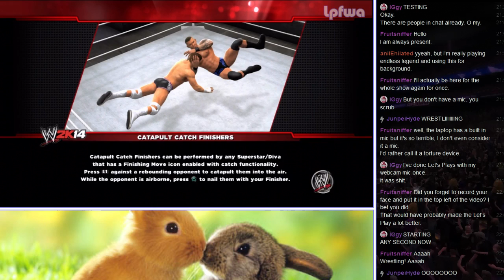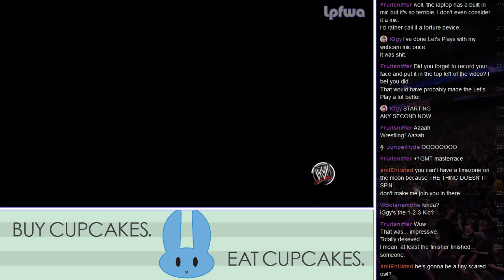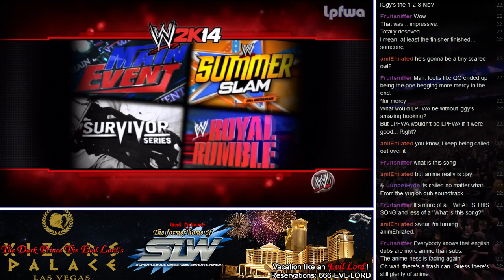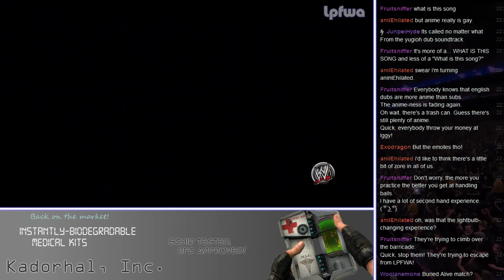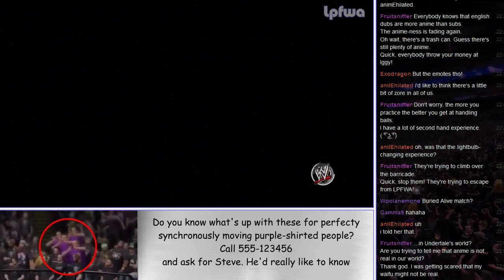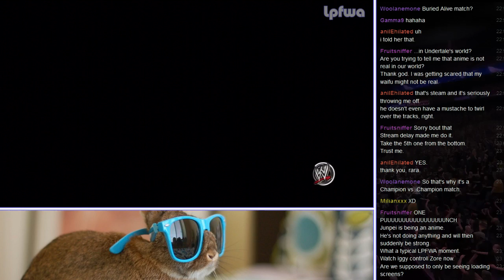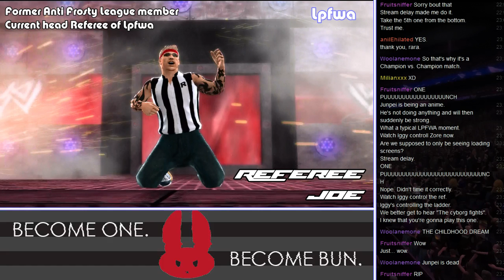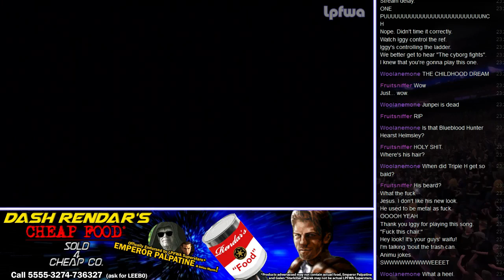LPFWA 06.02.2016 - Sledgehammer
Lotus Punts False Warlord's Ass

1:42 - Schir vs. Big Scary Owl
12:05 - Midnightlight vs. Quantum Crayons
24:59 - Heavenator vs. kalonZombie
36:53 - Dr. Rath vs. Frederick Hope
49:38 - Pvt. Scott and Diana Brando vs. Eeevil and DCB
1:17:38 - Junpei Hyde vs. Zore

1:31:13 - Dr. Rath vs. Triple H